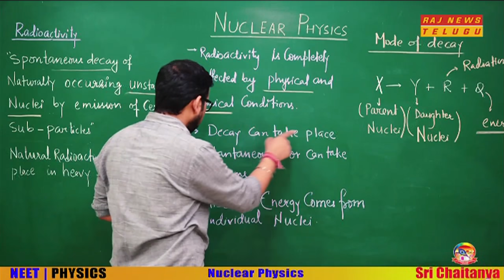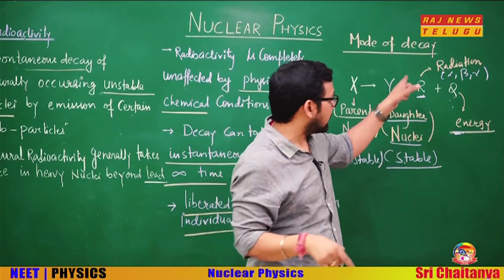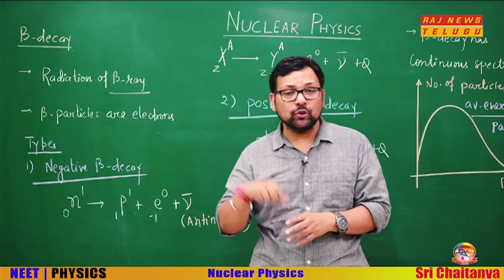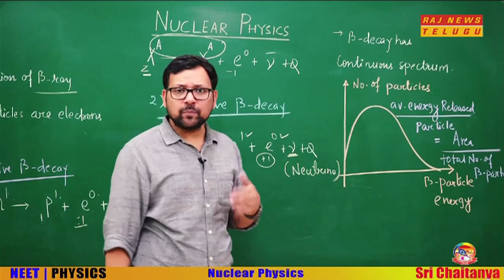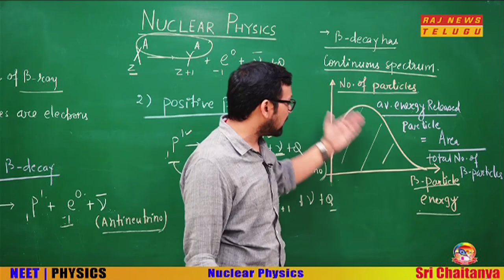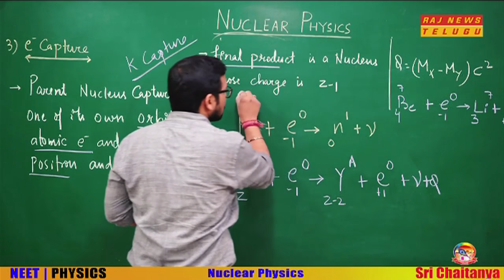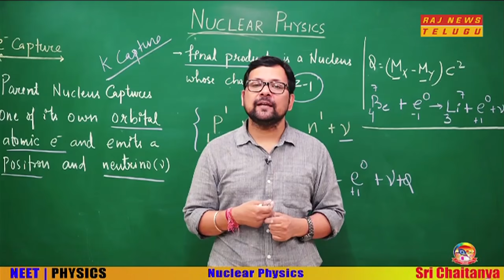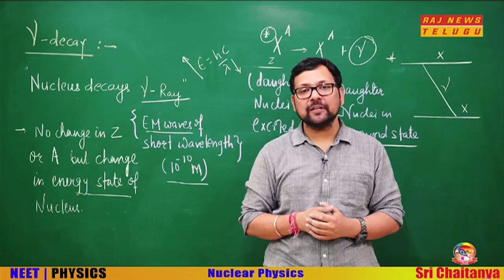NEET | Physics by Abhishek Kumar Chowdary | Nuclear Physics | Episode - 18 | Raj News Telugu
Sri Chaitanya Online Classes:
NEET | Physics by Abhishek Kumar Chowdary | Nuclear Physics | Episode - 18 and Remaining Topics will be Continued in Next Episode.